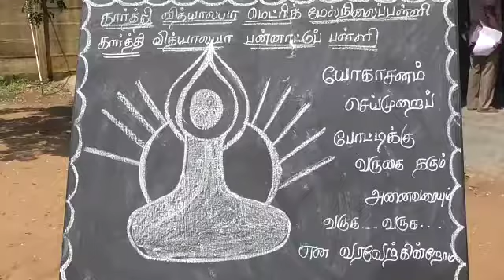yogasanam competition karthi vidhyalaya